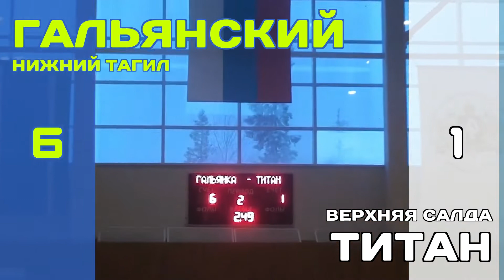ФК Гальянский (Нижний Тагил) - Титан (Верхняя Салда) (лучшие моменты)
Чемпионат ГЗУО по мини-футболу. 7 тур
Уралец. СРК "Гора Белая"
Интервью: Юрий Александрович Титков, Евгений Владимирович Федотов